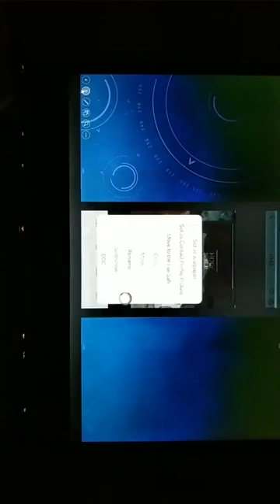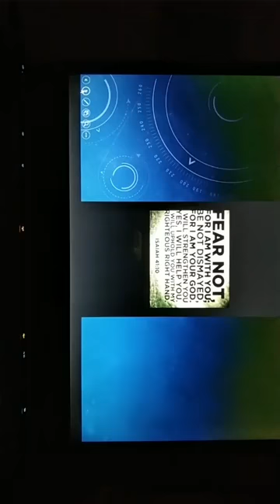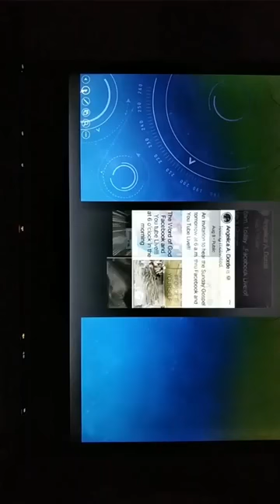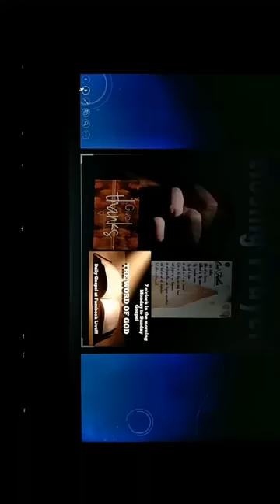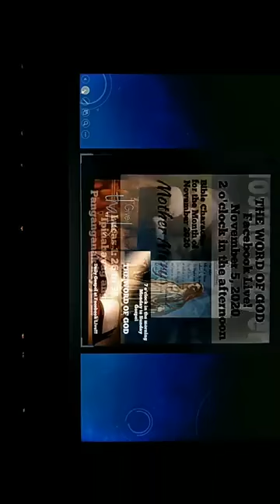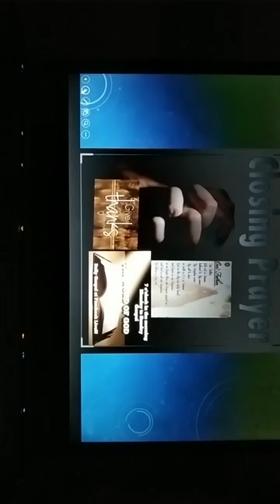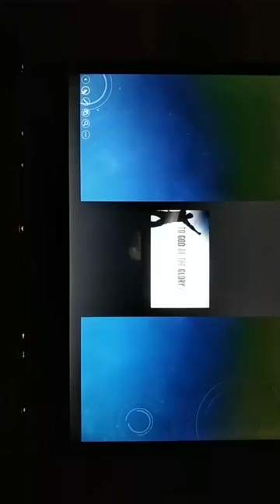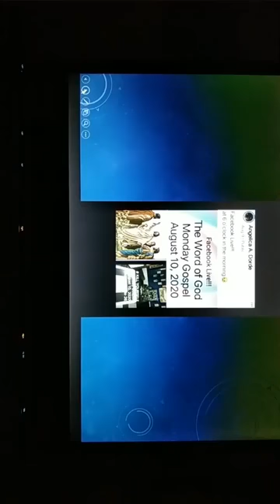**Bible Character for November 5, 2020 "MOTHER MARY" THE WORD OF GOD Facebook Live!